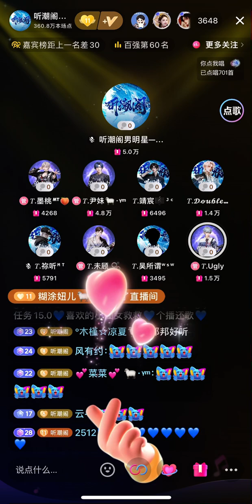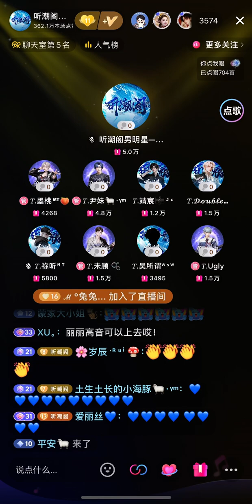2705 不染 — Ugly & 弥听